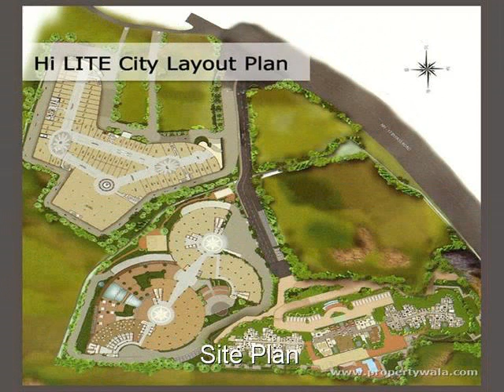HiLite Residency - Thondayad, Kozhikode(Calicut)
HiLite Residency - Thondayad, Kozhikode(Calicut) - Futuristically Designed Apartments

HiLite Residency offers you a world-class living experience in harmony with nature giving wide range of choices to fit every lifestyle. This project is located at NH By-Pass at Calicut.